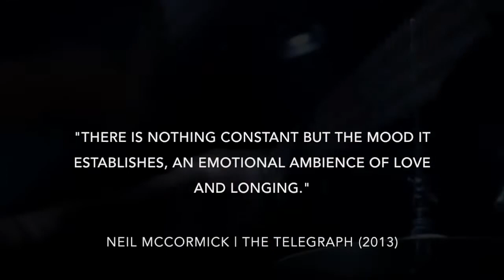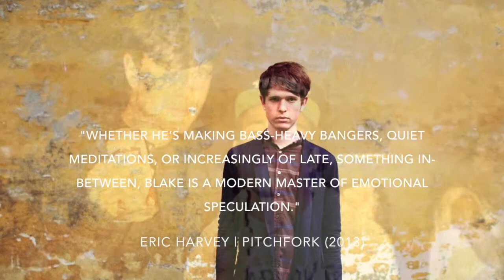Overgrown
This video is about Overgrown, a 2013 album by James Blake.